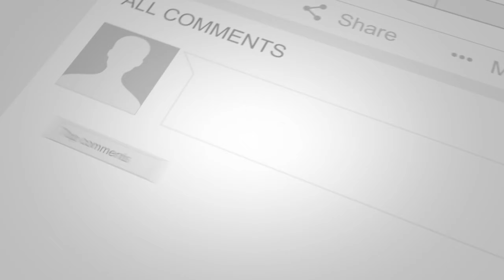The Ferrari 488 Pista is a Monster | Forza Horizon 5 | Logitech G29 Gameplay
A treat for Ferrari lovers. A gameplay video of Forza Horizon 5 in which I drove the monster Ferrari 488 Pista with Logitech G29 steering wheel + shifter. FH5 is an open world racing game with realistic graphics and dynamics.

My PC Specs:
i5 12400F
RTX 3060Ti
32GB DDR5 RAM